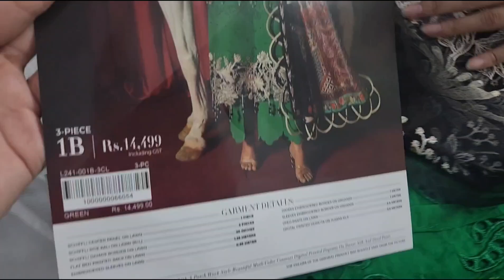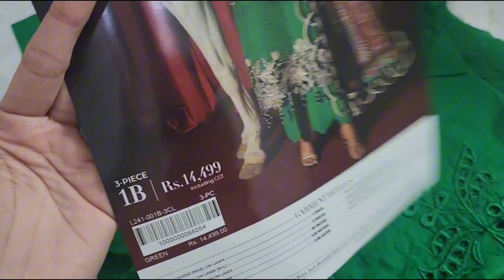Shopping Haul Sana Safinaz Dress|| Sale 2024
How to make sana safinaz dress
summer dresses
shopping haul
Party wear dress
How to design your dress elegant
simply beautiful dress design
best summer design
law dress design
how to make summer